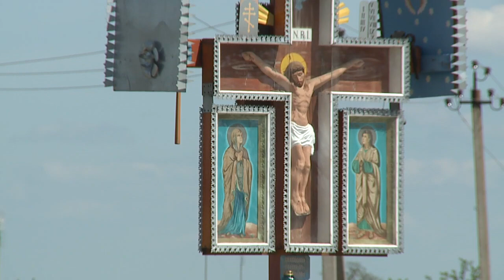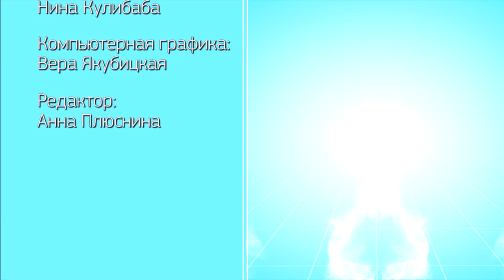Программа "Вкусные путешествия" 11/05/14